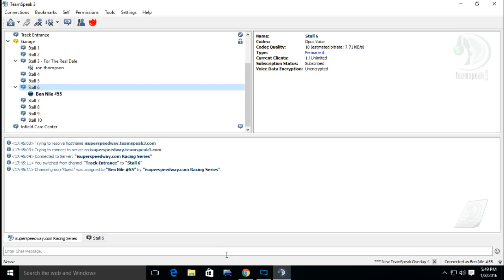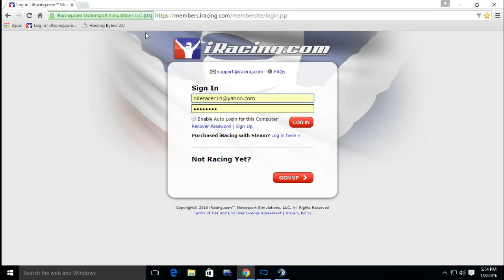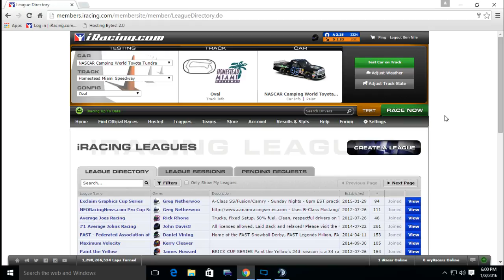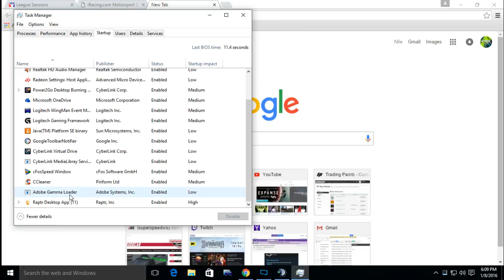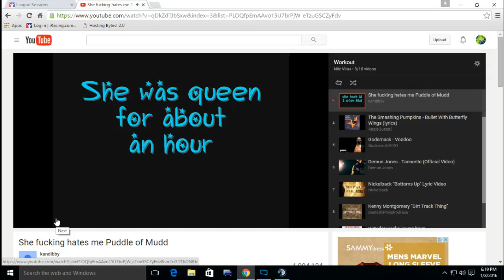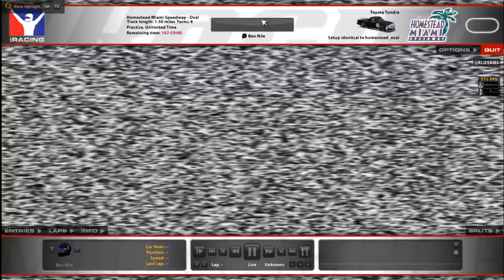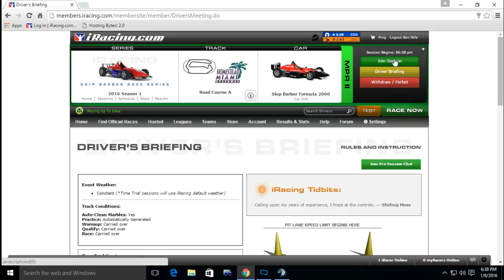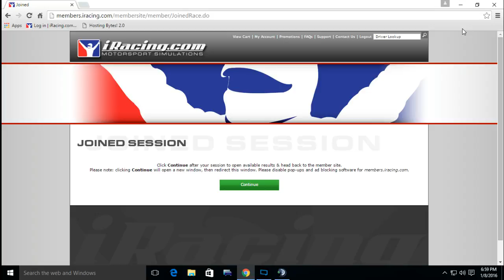Practice, qualifying, and some fun!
Did some fun before my two races tonight!